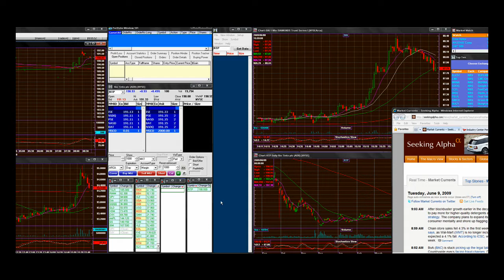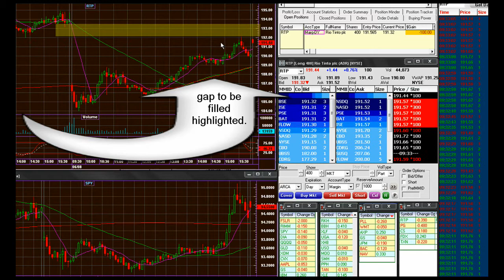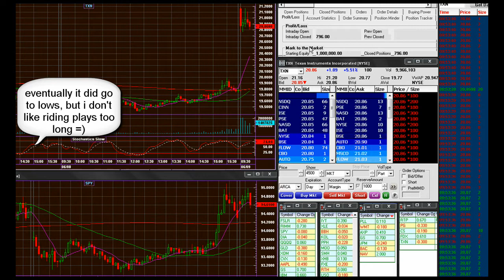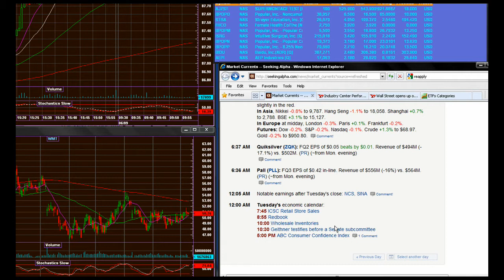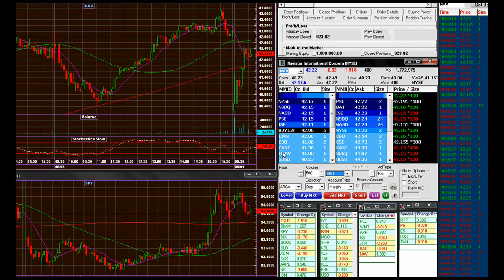June 9th 2009 live day trading part1